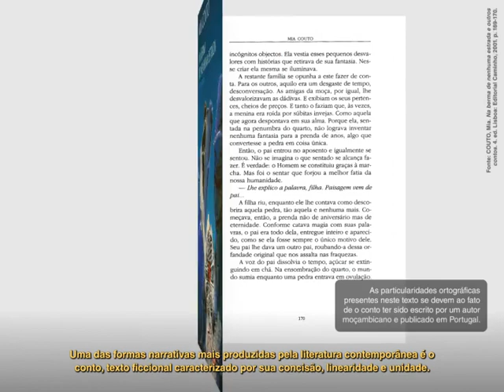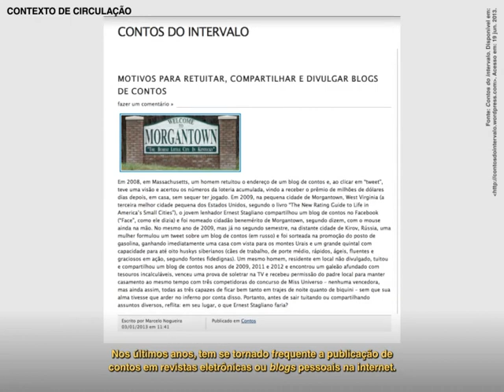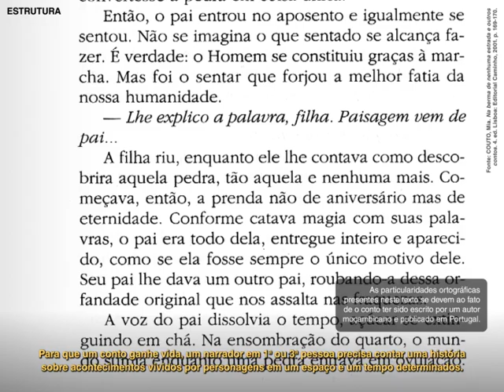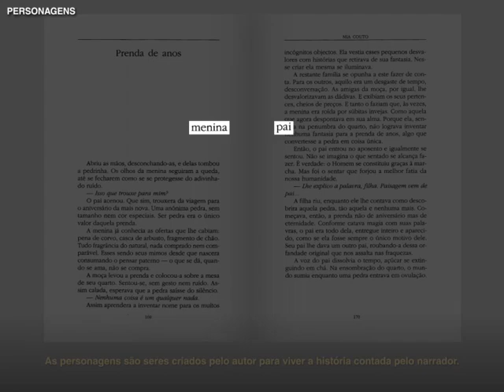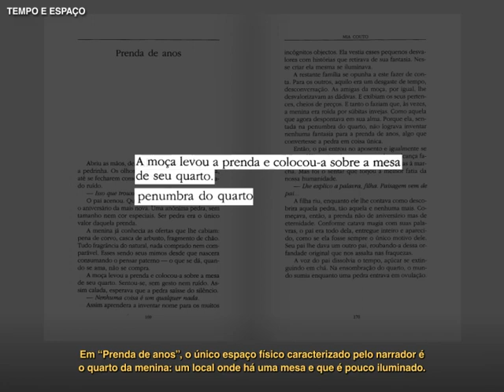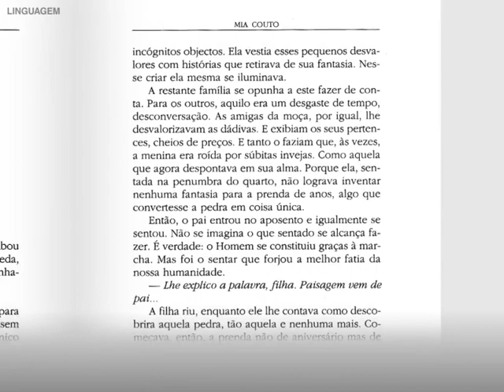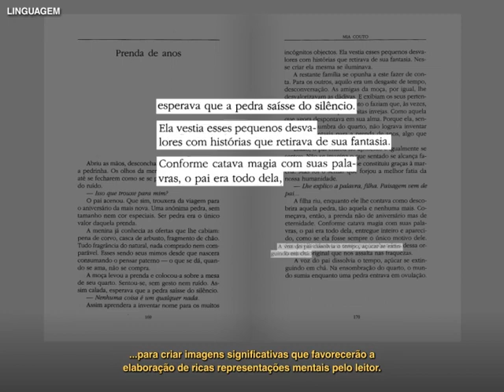Conto - Gêneros textuais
As narrativas ficcionais sempre seduziram leitores de todas as épocas e lugares. No mundo contemporâneo, muitos leitores apreciam as narrativas curtas, que focalizam um único conflito e apresentam a sua solução em um breve espaço de tempo. Essas narrativas são conhecidas
como contos.